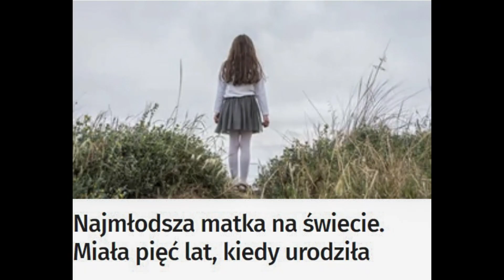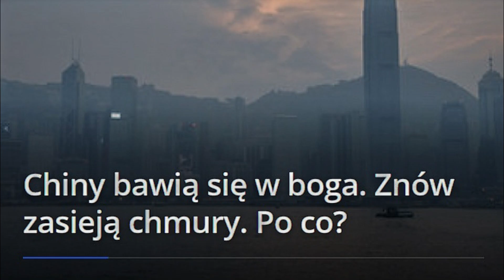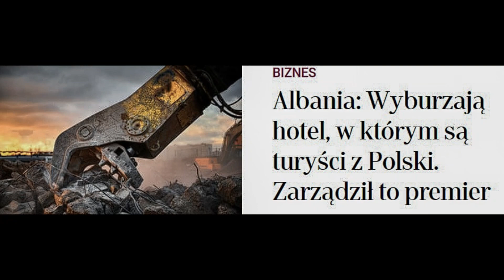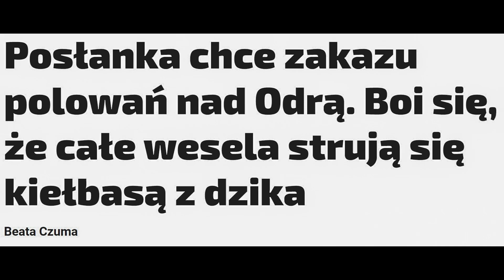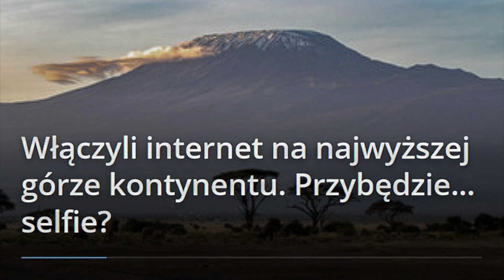Dziennikarze traktują czytelników jak idiotów. A ci nie protestują. 2022 rok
Jeszcze do niedawna dziennikarstwo było uważane za jeden z filarów demokracji, niemal za warunek jej istnienia. Dziś jest inaczej – media stały się jednym z głównych zagrożeń dla demokracji. Zamiast obiektywnie informować, wyjaśniać rzeczywistość, inicjować debatę publiczną zajmują się pogonią za sensacją, wywoływaniem emocji - stając się narzędziem dezinformacji i propagandy. Publikują niesprawdzone informacje i absurdalne opinie tylko po to, aby wzbudzić zainteresowanie.

Oto niewielki wybór "Pierwszych" stron (okładek) z ONET, Interia, WP i Fakt. Na czele tych portali stoją znani dziennikarze - celebryci. Wątpię, aby czytali to co sie pojawia na I stronie ich portali.